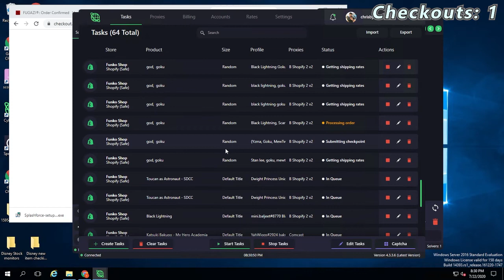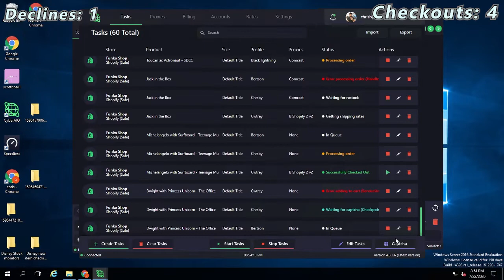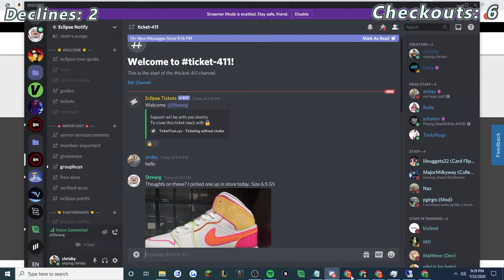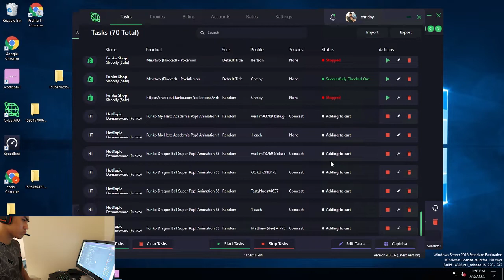CLEARING SAN DIEGO COMIC CON STOCK?!?! | Live Cop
New Live Cop of SDCC Release Day, hop you guys enjoyed this one as much as I did!